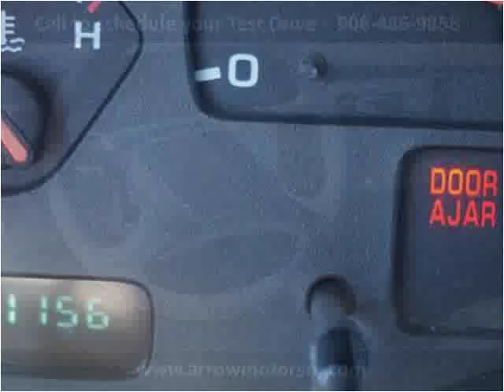2004 Dodge Dakota Used Cars Linden NJ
This 2004 Dodge Dakota is available from Arrow Motors.